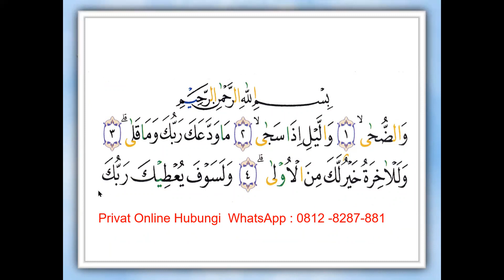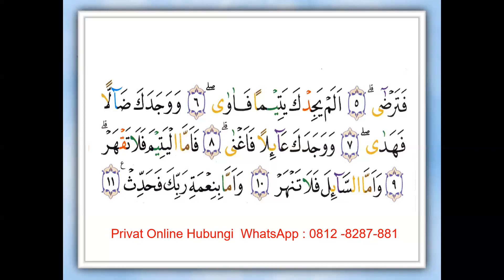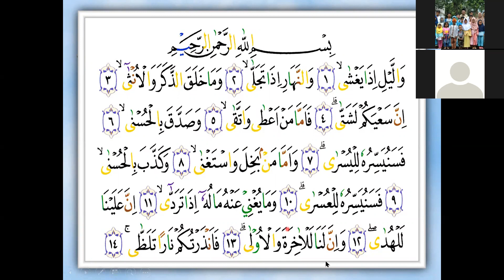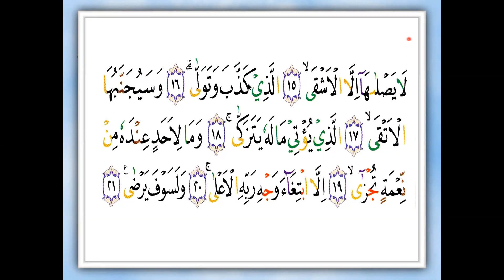SURAT AD-DHUHA - IBU IIN - HONGKONG